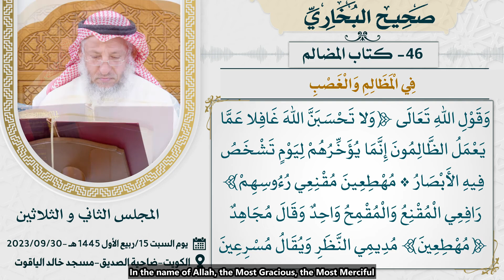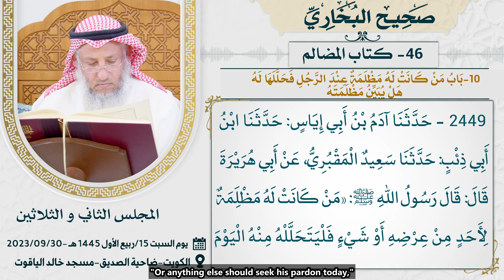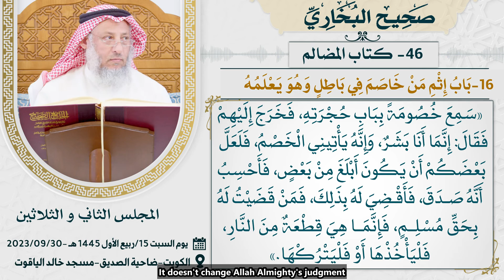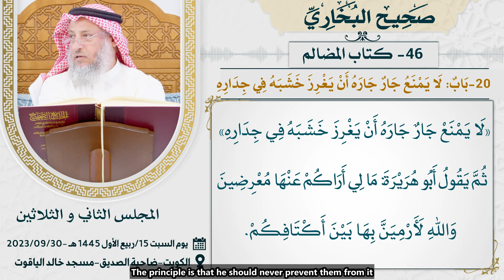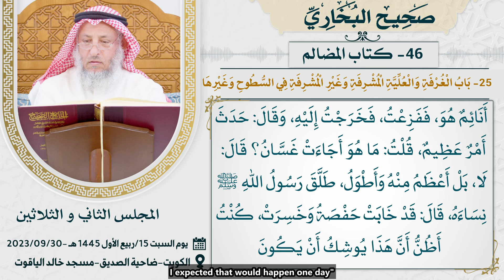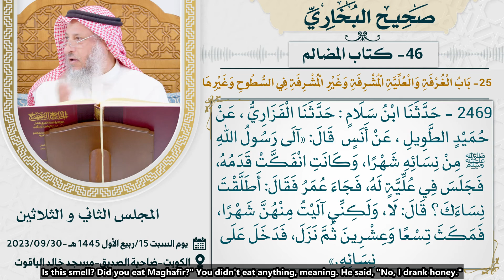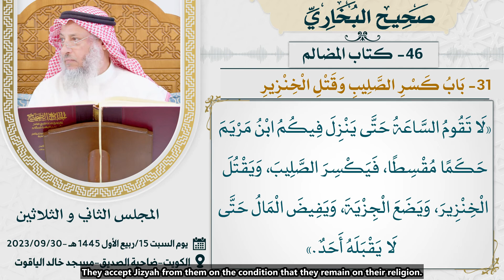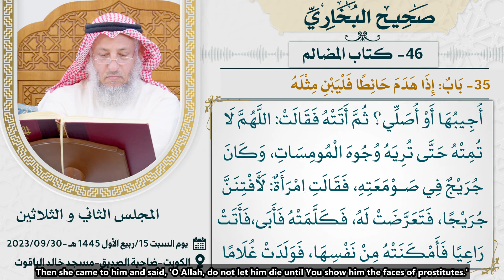46 - The Book of Oppressions | Sahih al-Bukhari | By Sheikh Dr. Uthman Al-Khamis